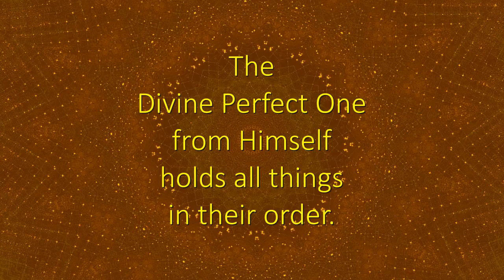Hold - Spiritual Facts in Seven